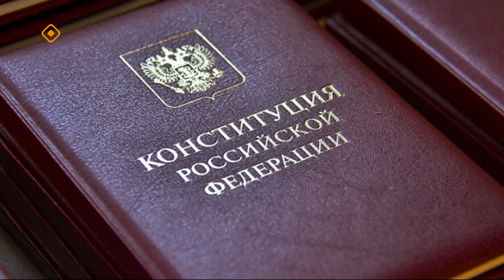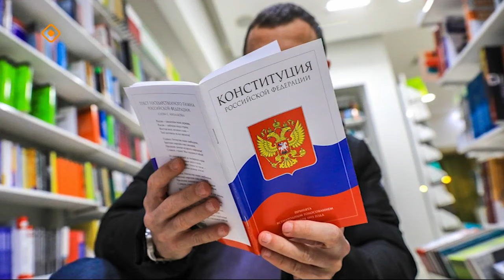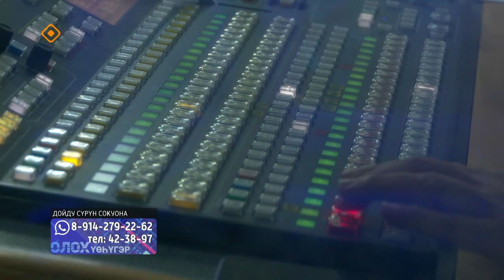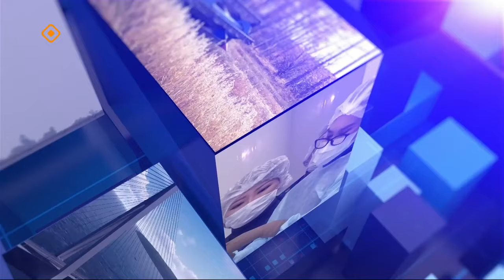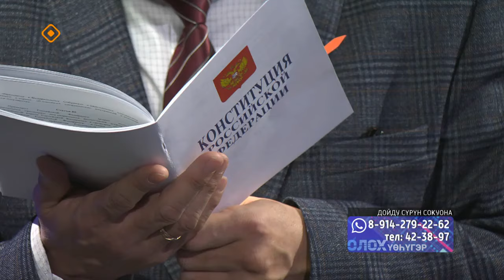«Олох үөһүгэр»: Дойду сүрүн сокуонун туһунан кэпсэттибит (12.12.23)